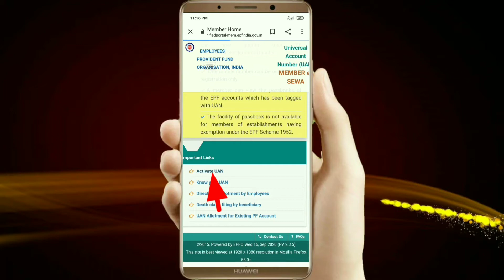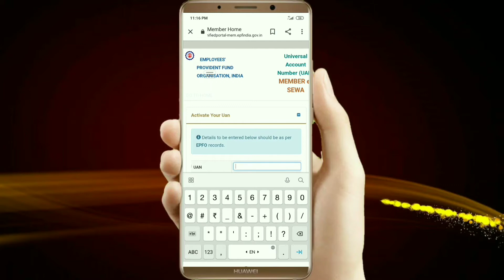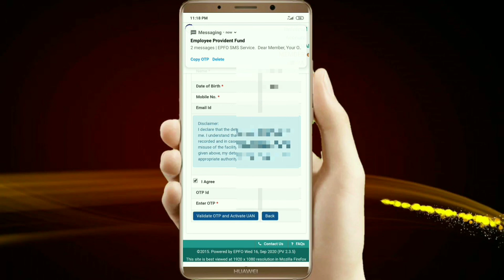how to check pf money in mobile | online check pf amount | epf balance check 2020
Hello friends, ❤💛💚💙💜

Wellcome to you our "Technical Bangla Support" channel.In this video I will show you how to active uan number for checking PF balance and withdrawal PF balance by android phone.  this video is made  for you to that you can learn about uan number active procedure.I believe that if you watch this video first to last so you must learn about it.This video will be very interesting. I request  to all my friends for watching this video. you must watch this video.🙏💙

This channel is technology or online related.  all the topics of Android phones are discussed on this channel.
I always try to answer all the settings of Android phone , tips & tricks, unboxing & review,  YouTube tips & tricks etc. The general people can learn something new from this channel. I will try to upload a new video on this channel everyday. If you get any problems of Android phones settings so please comment me on the comment section. I will try to solve your problems.

👉 I'm on Instagram as @gopal.adhikary.1. Install the app to follow my photos and videos.

how check epf balance 2020
epf balance check online 2020
epf balance check 2020
epf account balance check
how to check pf money in mobile
online check pf amount
online check epf balance
uan number activision bengali
uan no activision bengali
know epf balance
check passbook details online
how to check pf balance with uan
uan activation through sms
uan error
why uan activation is required
pf balance check with uan number
epfo registration

Your tag.